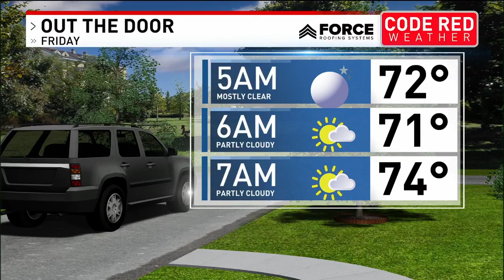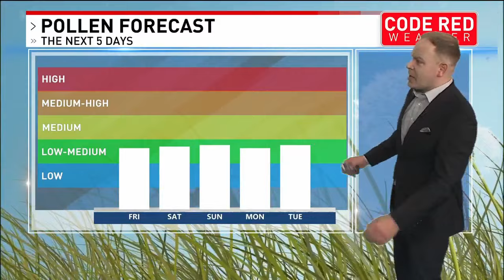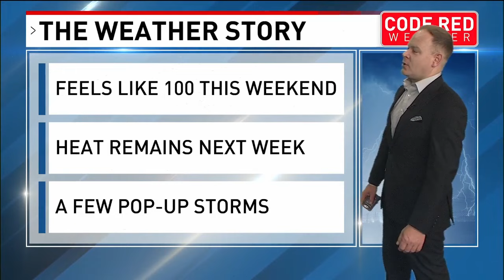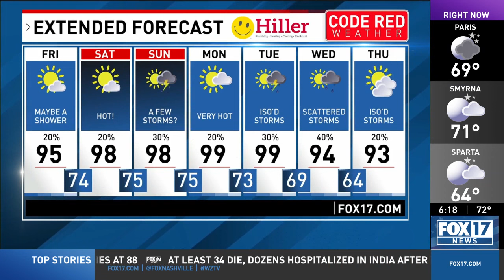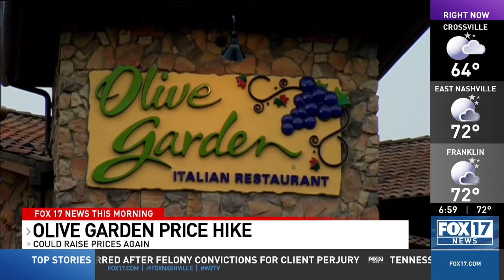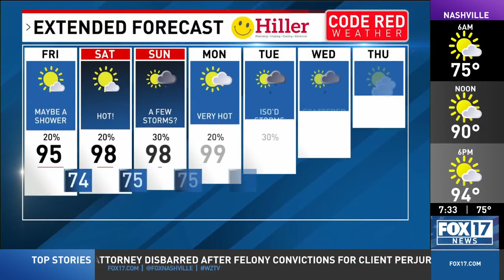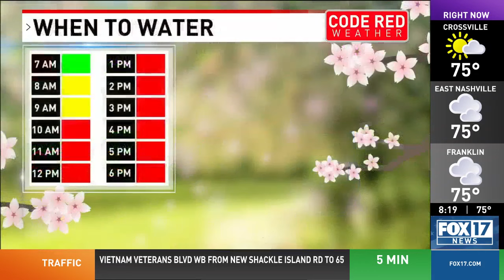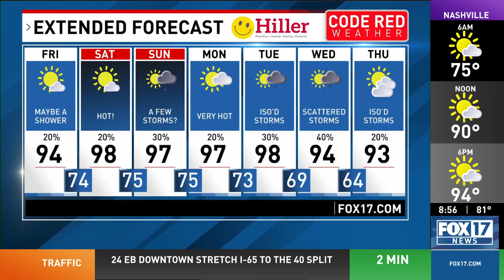FOX 17 News This Morning: Friday, June 21, 2024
Watch FOX 17 News This Morning weekdays from 4 to 9 a.m.